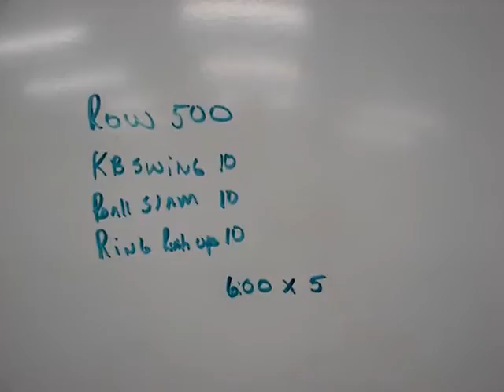070112 0930 Boot Camp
WOD: Rounds